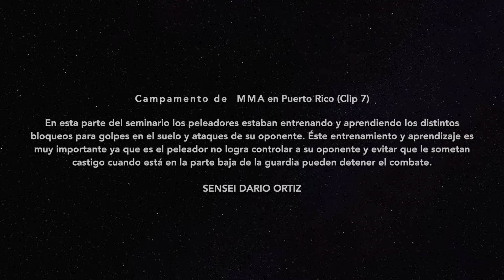CiC Zone MMA Bootcamp ( campamento ) Clip 7 de artes marciales mixtas en Puerto Rico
Éste “ bootcamp ” o (campamento) de artes marciales mixtas fue presentado en Puerto Rico donde los atletas estuvieron trabajando intensamente en el desarrollo de sus distintas técnicas y destrezas del deporte de las artes marciales mixtas los participantes estuvieron entrenando tanto pelea de pie o combate con puños y patadas estuvieron entrenando todo lo que es relacionado con las posiciones de piso las omisiones en el piso transiciones, entre una posición y otras combinaciones de patadas combinaciones de patadas y puños, también entrenaron lo que es la defensa cuando estás en el piso y te están atacando con puños y golpes este campamento fue sumamente intenso cubriendo todas las áreas de un combate desde arriba hasta el derribo y el suelo cubriendo su misiones y todo lo necesario para poder desarrollarse en el deporte de las artes marciales mixtas. Éste campamento era técnico no se trabajo en la parte del físico Y el mismo tuvo una duración de aproximadamente 12 horas. Éste campamento fue presentado por el maestro e instructor Sensei Dario Ortiz.